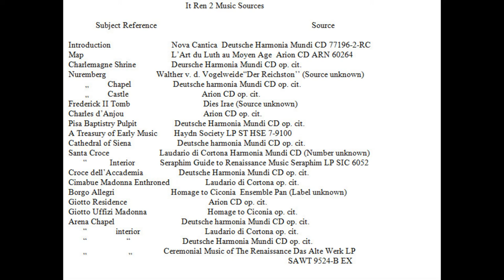The Italian Renaissance Lecture 2 B